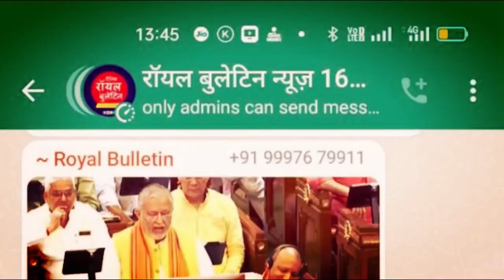बहराइच पहुंचते ही एक्‍शन में आए STF चीफ अम‍िताभ यश, पुलिस ने किया लाठीचार्ज